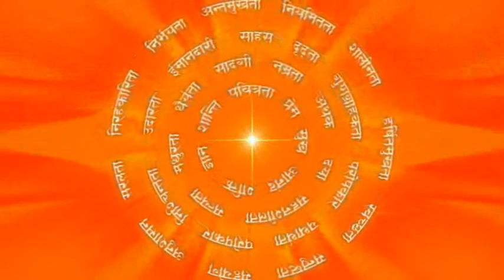ह्रदय विशाल रखे : Have A Large Heart